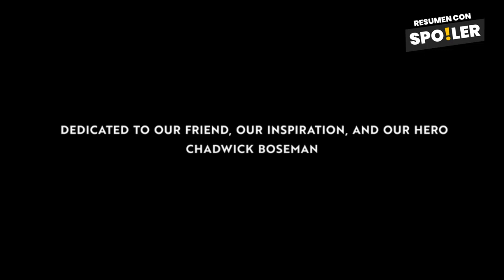What if Episodio 2 | Resumen con Spoilers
Episodio 2 de what if, en este capitulo 2 descubre como seria black panter como Star Lord, resumen del ep 2 en 7 minutos